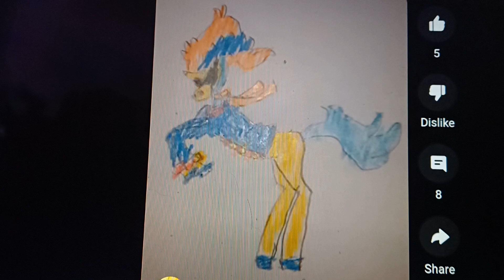for satellite warrior.